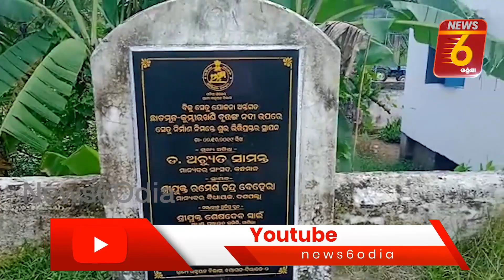ବିଜୁ ସେତୁ ନିର୍ମାଣ କାର୍ଯ୍ୟ ଶେଷ କେବେ